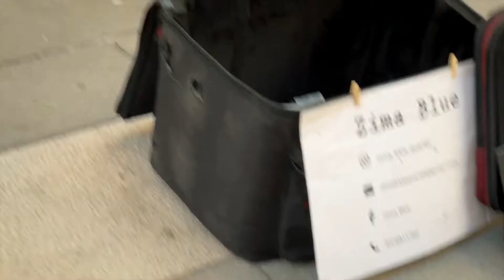Zima Blue Jazz Quartet live in the street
Zima Blue Jazz Quartet. Busker Jazz in Trieste.

Zima Blue is a jazz musical project borned in 2019, Trieste.
Members:
Tinto Maestri - Clarinet
Simone Di Gennaro - Guitar
Emanuele Goio - Bass
Davide Fradeloni - Drums

Shot on iPhone 13 pro max by Beppe Vergara